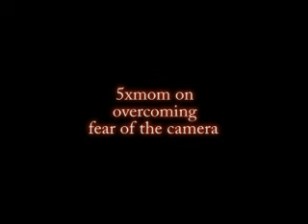5xmom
Overcoming fear of being in front of the camera.